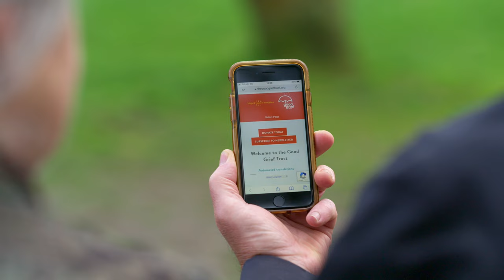Sit With Hope Campaign film with Patron, Dame Penelope Wilton DBE and Ambassador Greg Wise.